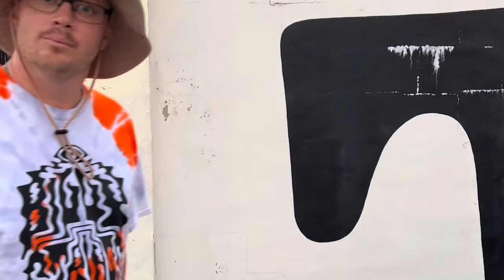Fake ID~ Asbury Park, NJ PD 7-6-2024